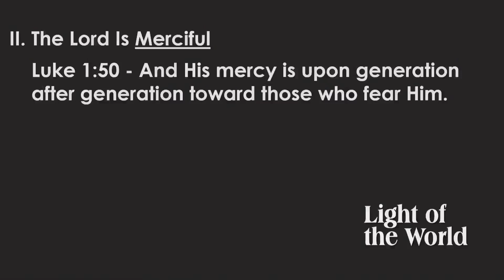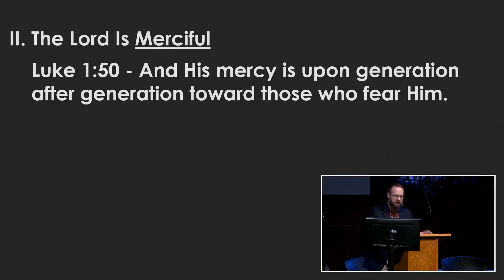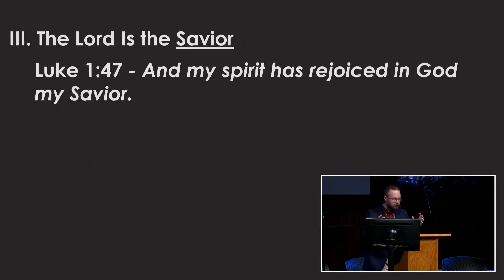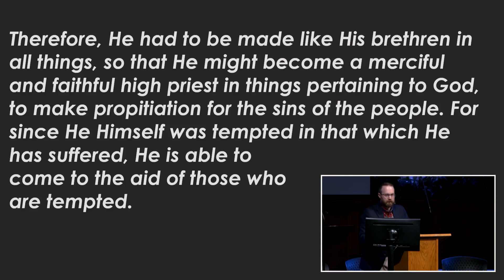Christmas Cantata & Worshipping Christ (Dustin Folden)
Luke 1:47-55
3 reasons why our hearts should worship Christ